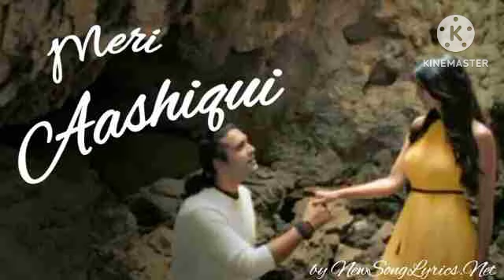🥀meri Aashiqui song 🥀Bollywood Hindi 🌹song no copyright🌹 song 💐music #2023 💯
Meri Aashiqui song Bollywood Hindi song SJ total music no copyright song 🔥💯